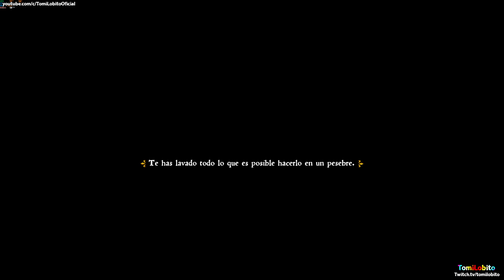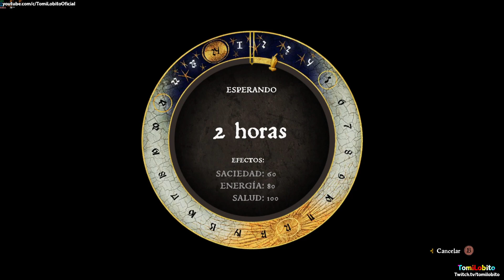Kingdom Come: Deliverance - Capítulo 20 ''Acuario y el deporte de los reyes''